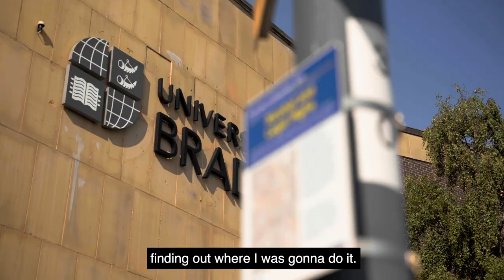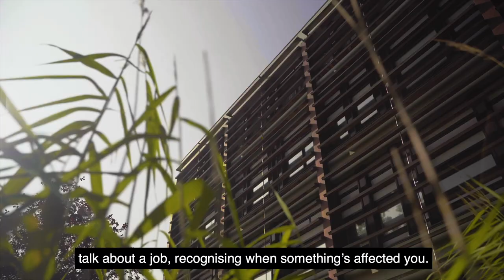paramedic science | this is where i want to be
Ken, BSc (Hons) Paramedic Science